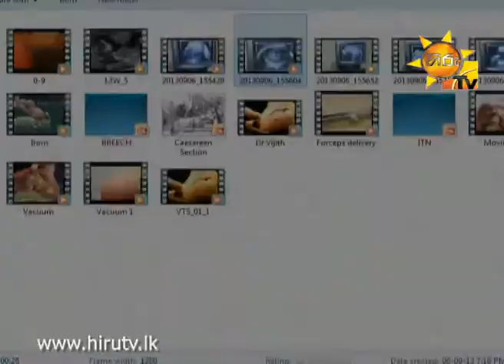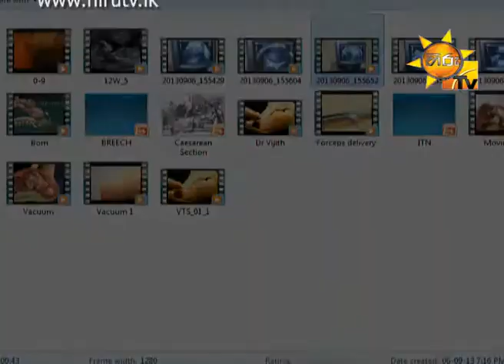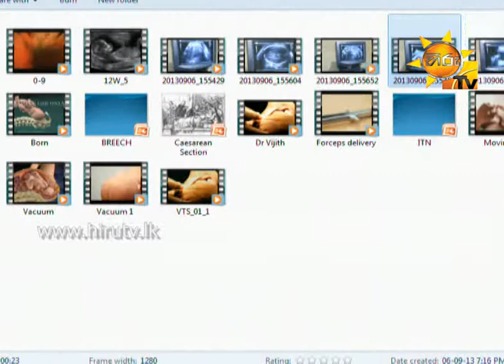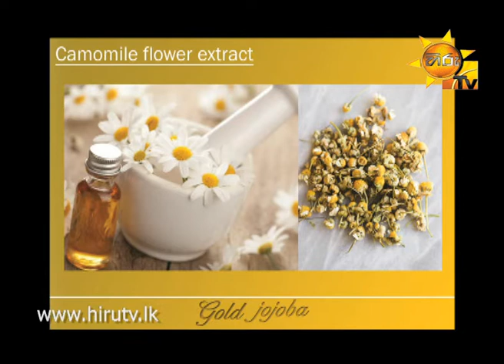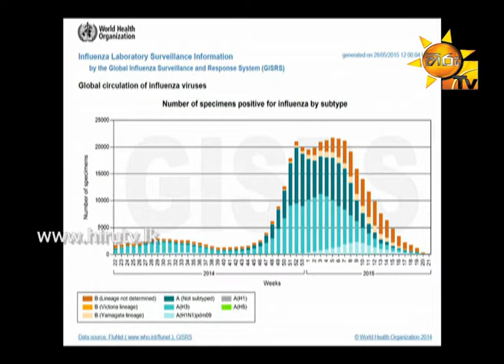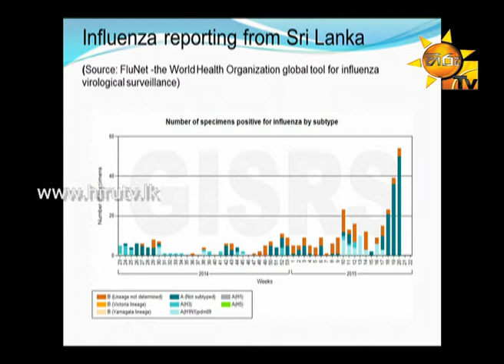Hiru TV Morning Show 754 | 2015-06-08